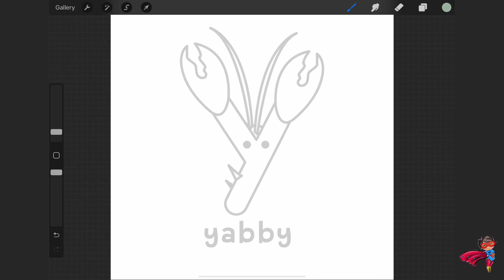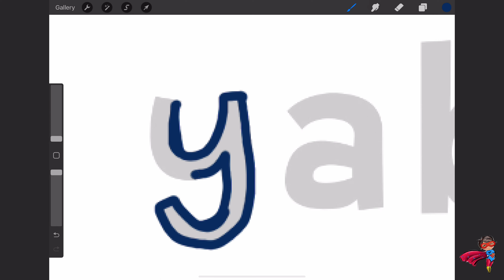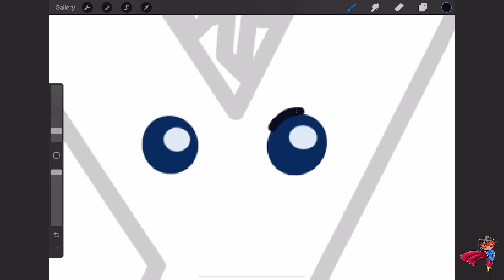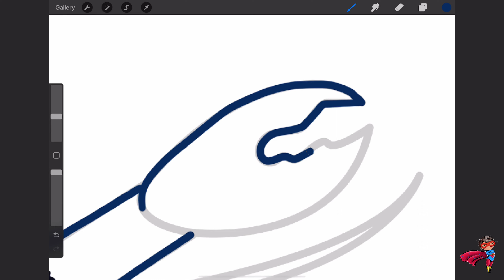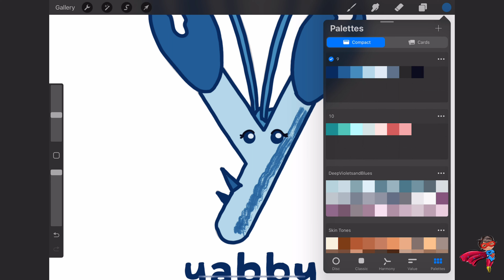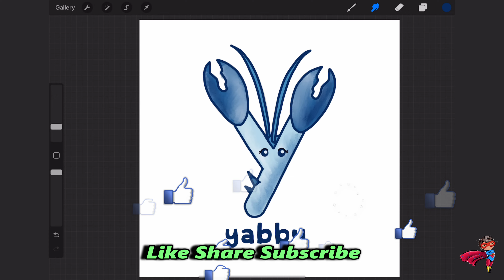Letter "y" Animal ABC Draw&Color Tutorial Series for PROCREATE for Kids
Animal ABC Draw&Color Tutorial Series for PROCREATE for Kids

Letter "y" for yabby

What you will need:
Procreate App

Tutorial:

Step 1.
Download the template file using the link above.

Step 2.
Import the file by opening it in the Procreate app.
Then tap to open the file.

Step 3.
Rename it as Fill
Create a new layer
Rename it Outline

Step 4.
Click on the circle (top right)
Choose a color you want to use
I am using a Monoline brush from the Calligraphy Section

Step 5.
Trace and color in the picture

Step 6.
It is helpful to set the Outline Layer To Reference
Click on the Fill Layer
Use whatever colors and brushes you
want to complete the picture